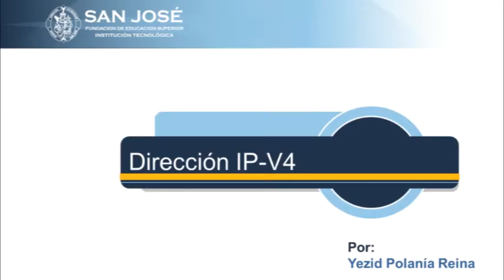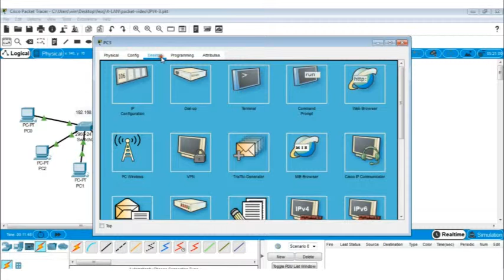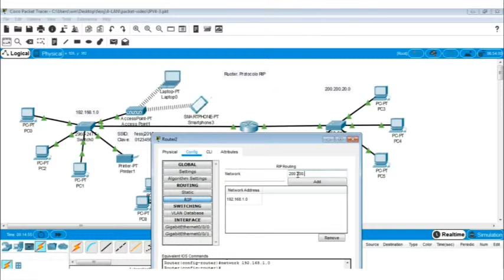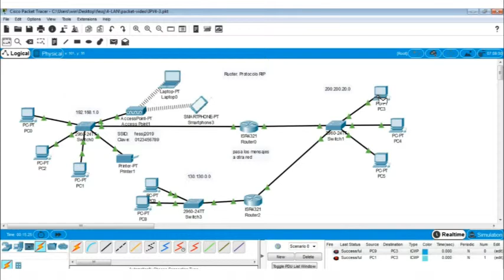YEZID ORLANDO POLANIA TEMA RUOTER PROTOCOLO RIP